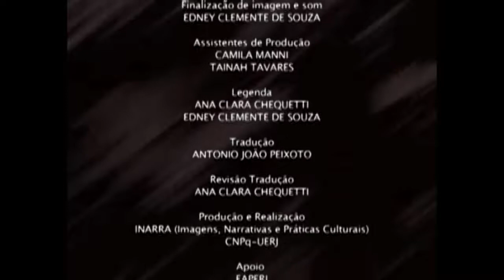Faces in the crowd, de Paul Henley, 40min, 1994. [ENTREVISTA]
O filme segue um grupo de “fãs reais”, que viaja por todo o país para encontrar os membros da família real nas manifestações públicas. Eles ficam horas e horas e horas, às vezes passam a noite, esperando encontrá-los na manhã seguinte. Chegam cedo para pegar um lugar exatamente em frente ao trajeto dos membros reais. Levam flores, retratos e tiram fotos para mostrar aos outros.